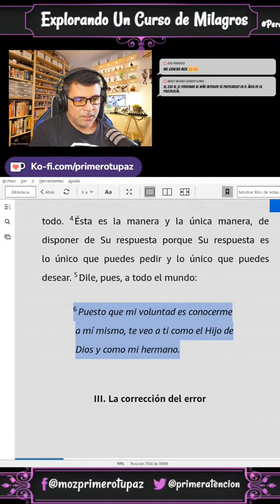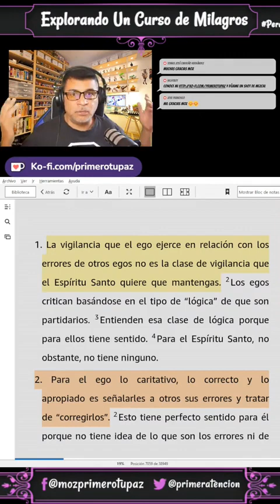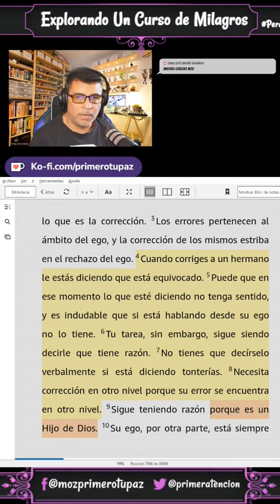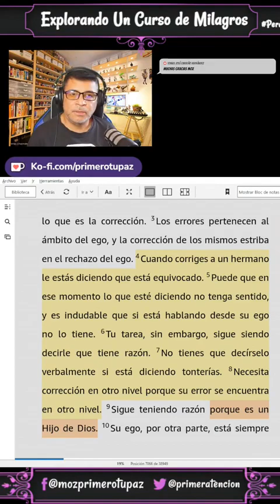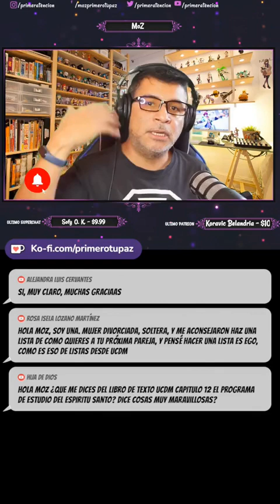Como Corregir a los demas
En este video, MoZ explora el tema delicado de "Cómo Corregir a los demás" desde la perspectiva de Un Curso de Milagros. Descubre por qué la corrección no es el camino para la sanación y cómo puedes abordar las situaciones de una manera más amorosa y compasiva. MoZ comparte valiosas reflexiones para ayudarte a comprender y aplicar este enfoque en tu vida.

Si te has preguntado cómo corregir a los demás de una manera más amorosa y compasiva, este video te proporcionará valiosas perspectivas. No dudes en darle "me gusta" y compartirlo con otros que puedan beneficiarse. Además, si deseas apoyar la creación de más contenido en nuestro canal "Explorando Un Curso de Milagros con MoZ," considera unirte como mecenas milagroso a través de PayPal Tu apoyo es esencial para seguir compartiendo valiosas enseñanzas. ¡Gracias por ser parte de nuestra comunidad!